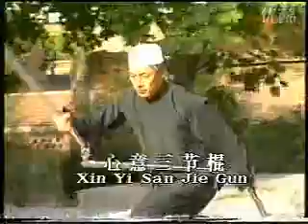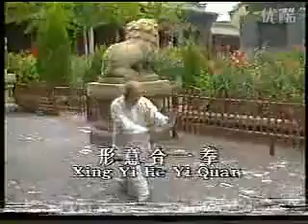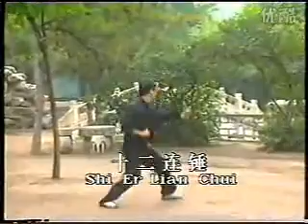Brief overview on Xingyi Quan Xinyi Quan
A Brief overview about the sister arts of Xing Yi Quan and Xinyi Quan